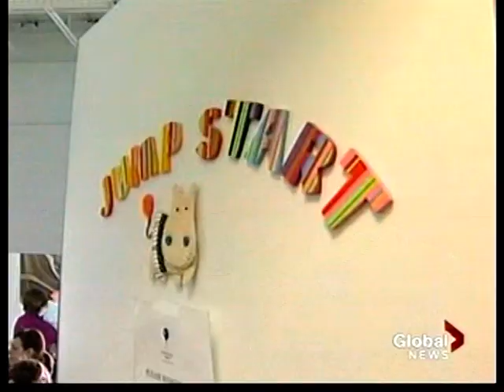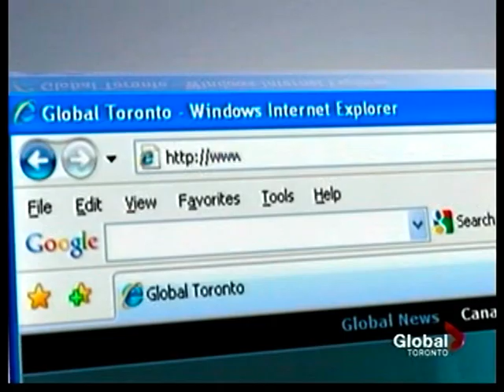Blueballoon on Global TV!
Global TV aired a segment on Blueballoon Health Services on February 16th, 2011.